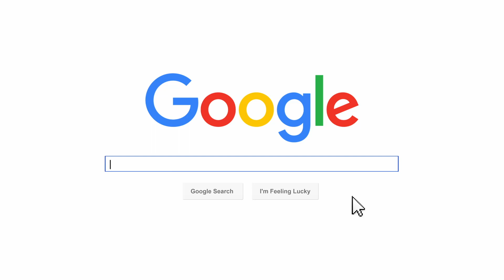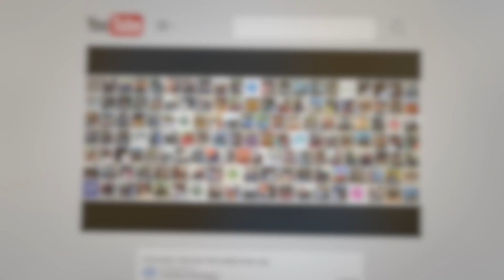Volunteer Nepal Kathmandu Review Christopher Von Kaenel Pre Medical Programs Abroaderview.org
Volunteer Nepal Kathmandu Review Christopher Von Kaenel Pre Medical Programs